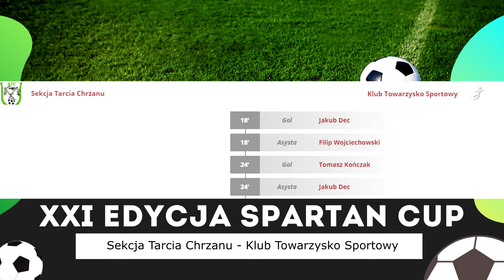Sekcja Tarcia Chrzanu - Klub Towarzysko Sportowy 0 :2